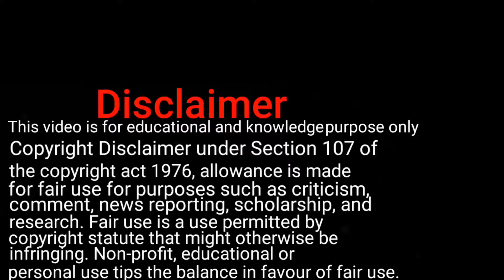IMPORT ASAFOETIDA (HING)- हींग FROM UZBAKISTAN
This video is made for educational and knowledge purpose only .Copyright Disclaimer under Section 107 of the copyright act 1976, allowance is made for fair use for purposes such as criticism, comment, news reporting, scholarship, and research.